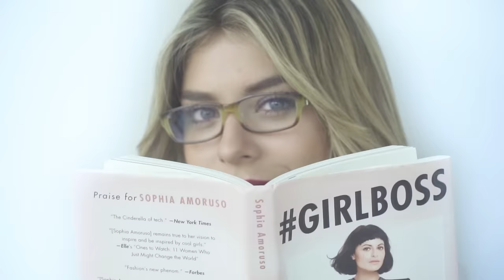Papá: Quiero ser presentadora de televisión 😱 / Café con Laura Tobón